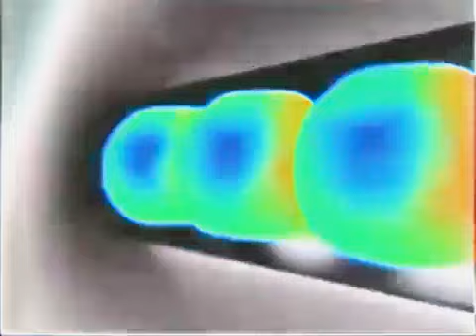TV3 commercial Idents (2004-2008) in The Real G Major 4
In the Next Video I will have an intro!

I owe nothing, not dislike!, please!